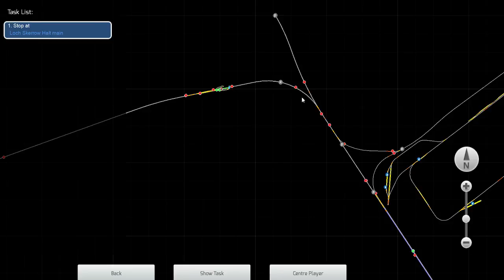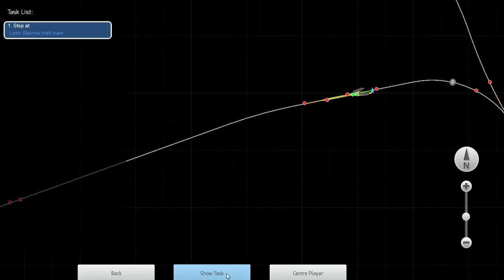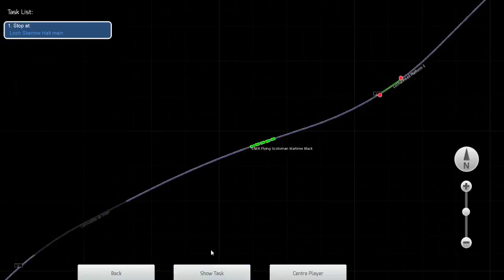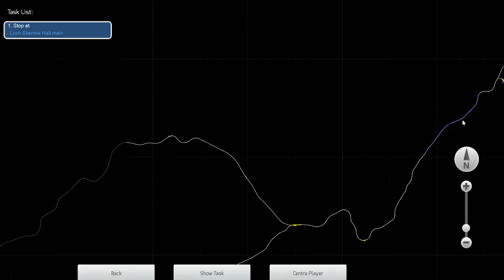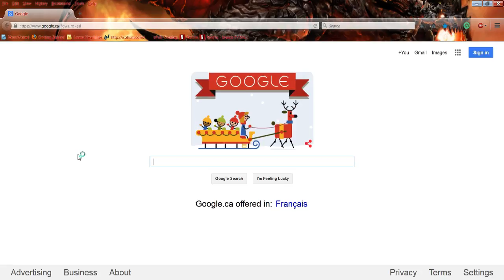fly'n scotsman pt1 mejafo